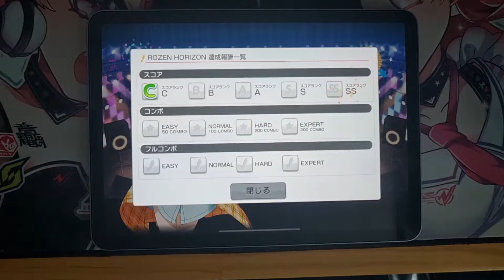[Bang Dream!] ROZEN HORIZON AP